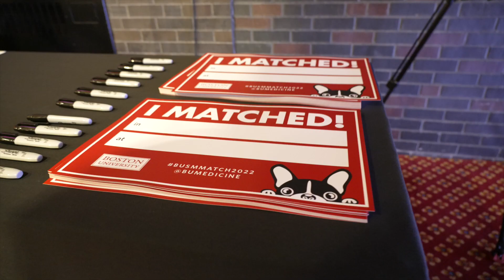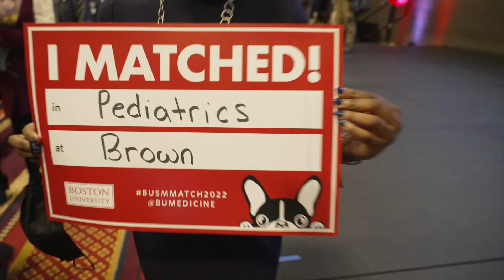BUSM Match Day 2022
Weather, Family and Friends Make for a Perfect Match Day for BUSM's Class of 2022. After two years of virtual celebrations, the fourth-year medical students gathered in person to celebrate with family, friends and faculty.